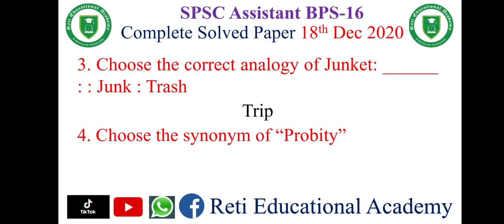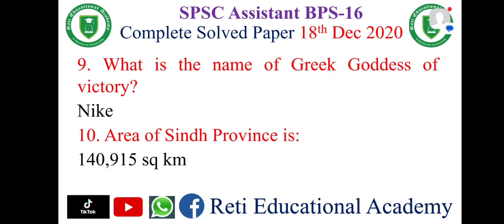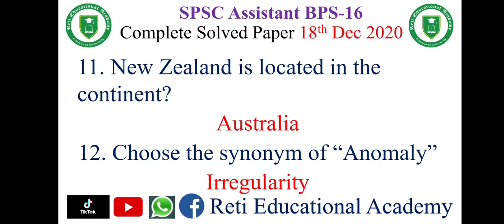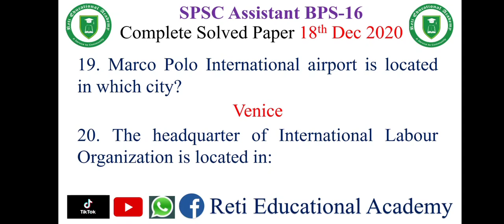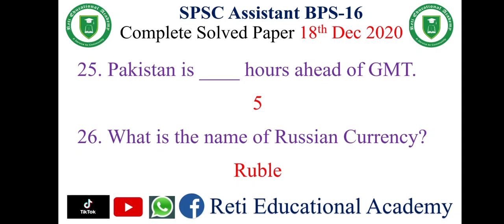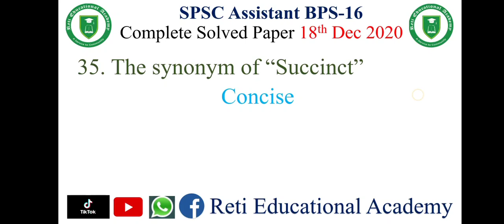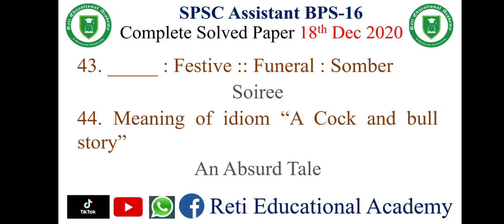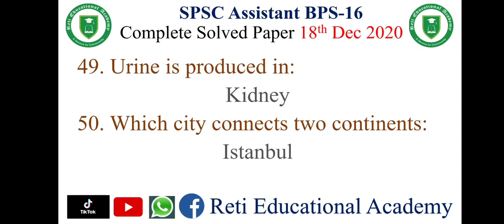SPSC Assistant BPS-16 Past Paper Solved 2020 | SPSC Past Papers MCQs Solution Assistant Past Papers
Reti Educational Academy Channel was created to aware students of different scholarships and universities across Pakistan.
In addition to this, this channel aims to prepare candidates for different examinations including scholarship exams, entrance exams, and recruitment exams conducted by major testing services of Pakistan including ETC, HEC, NTS, STS, Federal and provincial public service commissions of Pakistan.

SPSC Test Preparation | SPSC Past Papers | SPSC MCQs | MCQs from the Past Papers of Sindh Public Service Commission | SPSC Lectures | Test Preparation

Mathematics for All Tests | Mathematics Videos with Explanation | Mathematics MCQs for Preparation | Solved MCQs from Past Papers | MCQs Preparation

📌𝑾𝒉𝒂𝒕𝒔𝑨𝒑𝒑_𝑳𝒊𝒏𝒌𝒔:
Jobs Announcements & Preparation